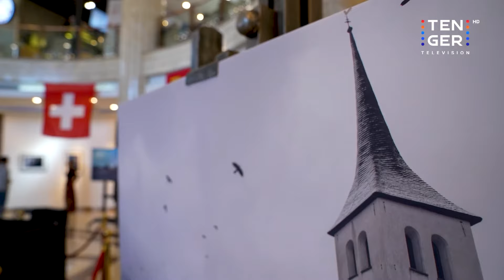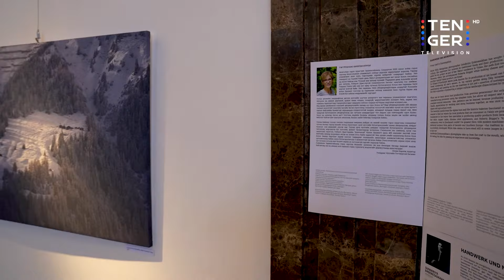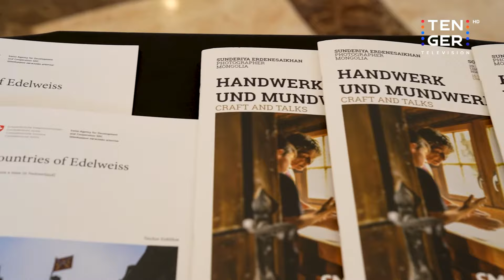“Countries of edelweiss” гэрэл зургийн үзэсгэлэн дээрээс…📸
"ГЭРЭЛ ЗУРАГЧИН Э.СҮНДЭРЪЯА, Э.ТАЙЧИР НАР ШВЕЙЦАР УЛСЫН АМЬДРАЛЫН ХЭВ МАЯГ, УЛАМЖЛАЛТ СОЁЛЫГ ДУРАНДАА БУУЛГАЖЭЭ”